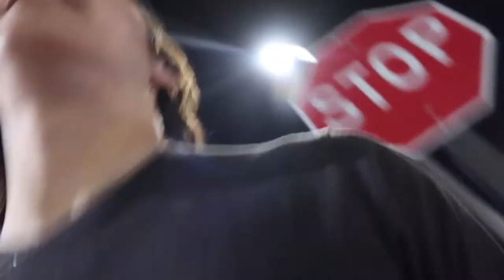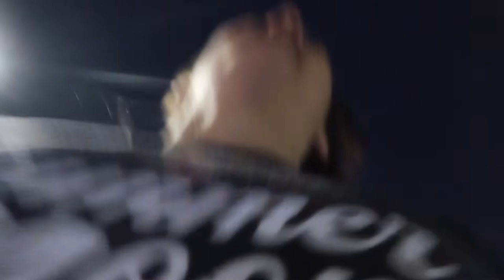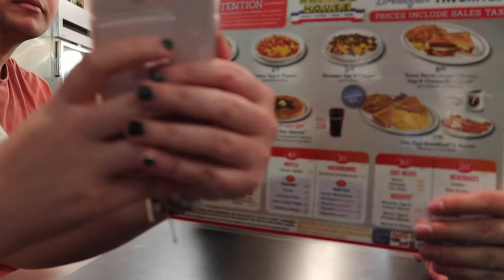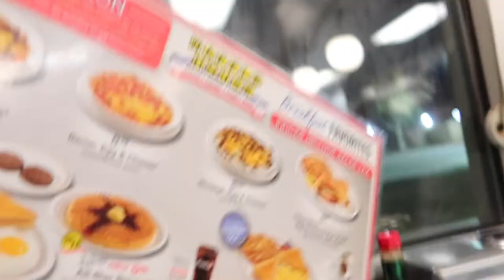Waffle House Vlog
In this one my impact camp and I we go to the waffle house and have a silly time. I definitely recommend getting the chocolate chip waffle, it was a 10 out of 10! I hope you really enjoyed it!